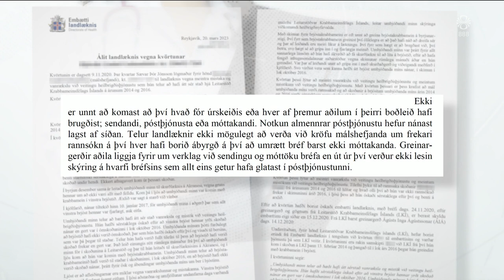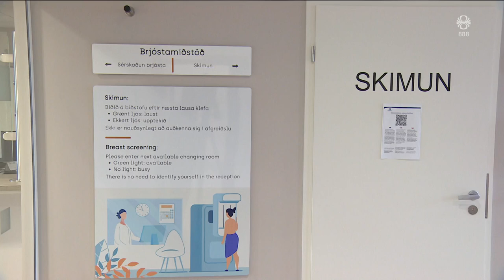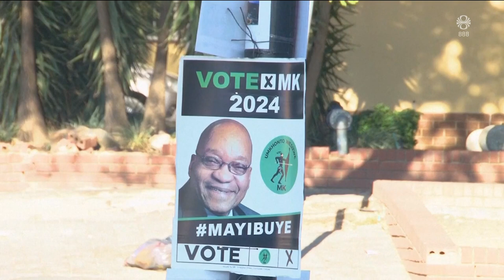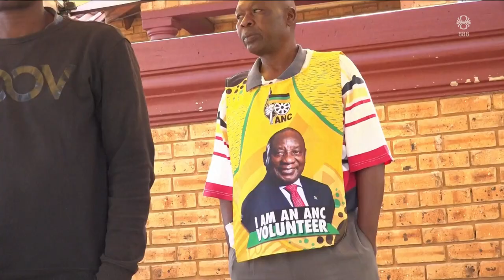Fréttir - 01. jún 2024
Fréttir RÚV frá 01. júní 2024 - Efnisyfirlit:
00:01:21 Kjörstaður: Kaflakriki í Hafnarfirði
00:02:02 Forsetaframbjóðendur kjósa
00:04:20 Íslendingar ganga að kjörborðinu
00:08:14 Kjörstaður: Akureyri
00:09:02 Gengið að kjörborði víða um land
00:11:36 Kosningavaka Ríkisútvarpsins
00:13:24 Heilbrigðisþjónustu endurreist í Khan Younis
00:15:08 Segir eftirlit hafa brugðist
00:17:37 Afhroð Afríska þjóðarráðsins
00:19:02 Heitt vatn við Ísafjörð